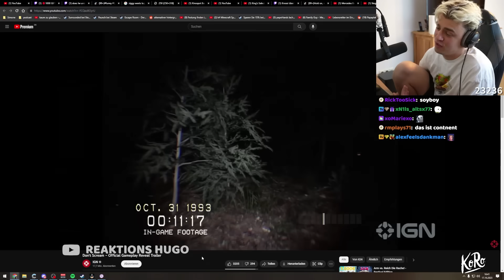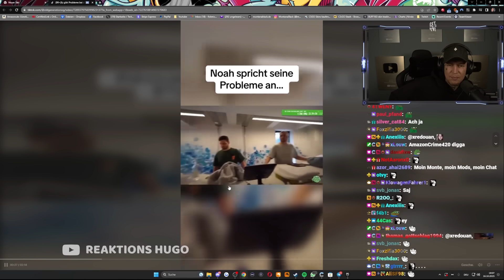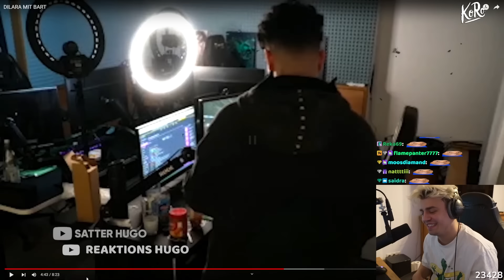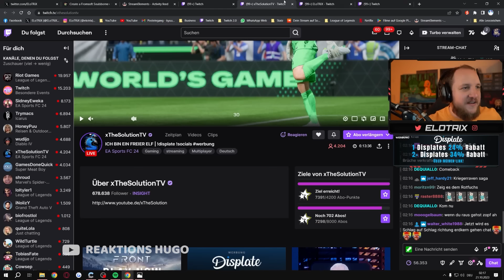DU SIEHST IN ALLEM GUT AUS!